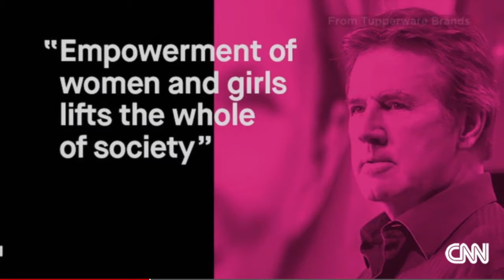Rick Goings to CNN on the Tupperware Brands Narrative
CNN Interview